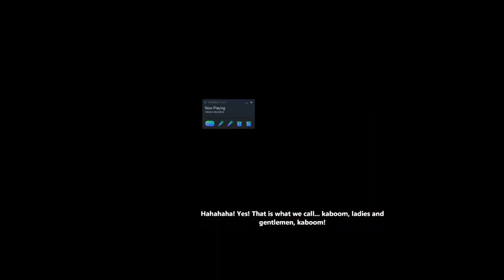Call of Duty: Marcus Warfare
*YOU* could be Minechad too